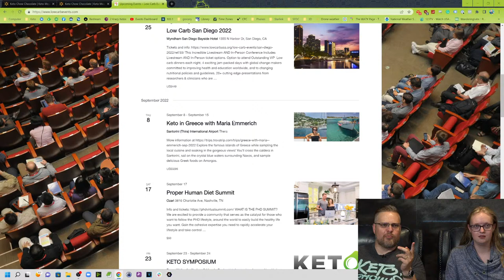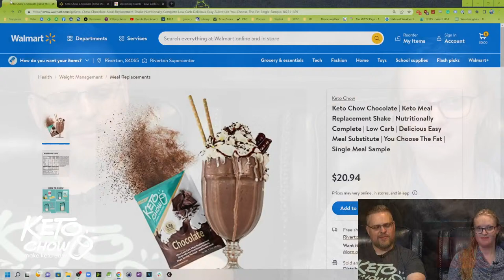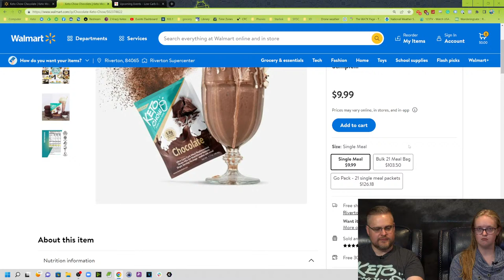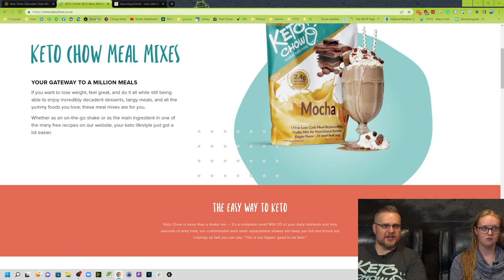How to use the Electrolyte tablets | Aug 9, 2022 | Weekly Live Stream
Join Chris (no Miriam this week!) every Tuesday night on our live stream broadcast! We'll be answering questions, talking about upcoming news, events, giveaways, and more!

0:00 All by himself.
3:24 How the YouTube bell works.
4:38 The LiveStream chairs.
5:24 Say Hi, Kate.
6:38 Keto Chow tastes better after 30 minutes.
8:52 Camping food was ok.
14:25 What game is Kate playing?
14:39 What are the Electrolyte tablets like?
19:18 The difference between the 2 strawberry flavors.
21:48 Can you use other ice cream makers for KC ice cream? I can't afford a Ninja Creami right now.
24:26 Create other flavors with One on One flavors.
26:07 When fasting do I still need to hit a certain amount of calories for weight loss?
31:20 Electrolytes... how much is too much (or too little)?
36:00 Low-Carb Events
43:36 Is Keto Chow Vegetarian? Is Keto Chow Vegan/Plant ONLY?
50:00 Why is Keto Chow even LISTED on Walmart and eBay? Why does Keto Chow have higher prices on Amazon, Walmart, and eBay?
58:08 Are the Daily Minerals supposed to be blue in color? They were transparent the last time I ordered them.